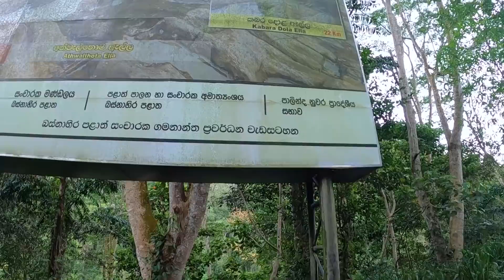වැස්සෙම නාන්න මාකෙලි ඔය කළුවරතැන්න | Bathe in the Rain Makeli Oya Kaluwarathenna Natural Pool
කලුතර දිස්ත්‍රික්කෙ කියන්නෙ නාගරීකරණය උපරිම උන බස්නාහිර පලාත ඇතුලෙම හරි ලස්සන සුන්දර තැන් හංගගෙන ඉන්න ප්‍රදේශයක්. මම කලින් කීප වතාවක්ම මේ ලස්සන නිදහස් පරිසරය ඇස් දෙකෙන් විතරක් බලාගෙන තිබුනට මේ පාර මට හිතුනා කැමරාව ඇතුලෙන් ඔයාලටත් පෙන්නන්න. මොකද හිතෙන්නෙ මචං?